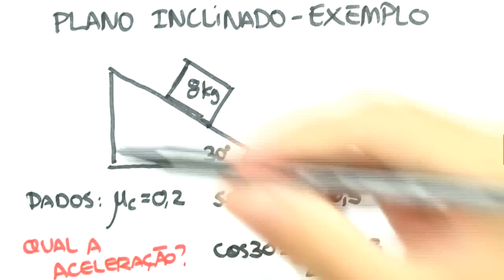Plano Inclinado - Exemplo | ENEM e Vestibulares | Me Salva!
Seguindo nossa série de aulas sobre dinâmica, nesse vídeo vamos resolver um exercício em plano inclinado. Pegue seu caderno pra acompanhar com a gente! Ainda não viu o vídeo com a explicação do conteúdo?

Acesse e estude com muito mais conteúdo! Correção de redação, monitorias, aulas ao vivo e mais!